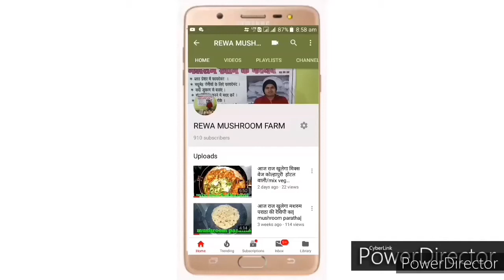मशरुम पाउडर बादाम मिल्क शेक इम्युनिटी बूस्टर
Mushroom shek mushroom powder recipe mushroom recipe